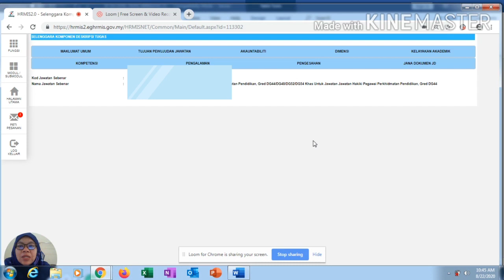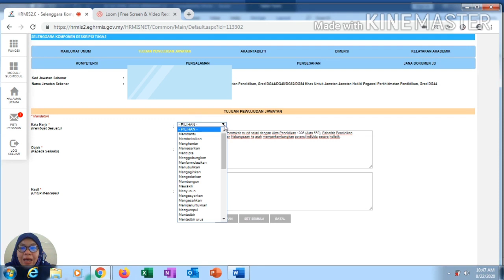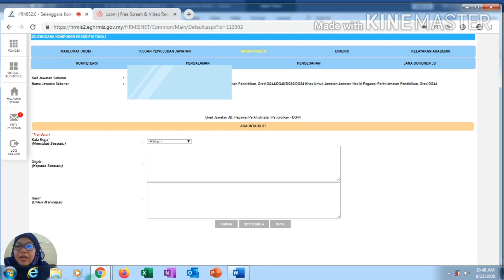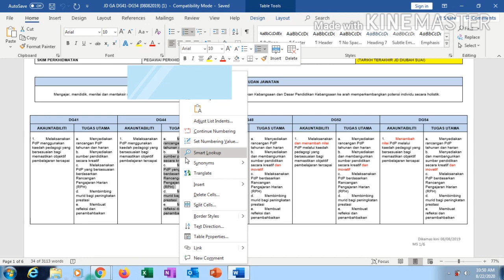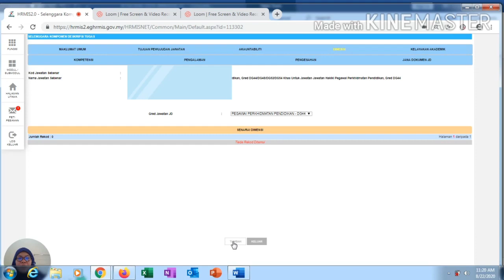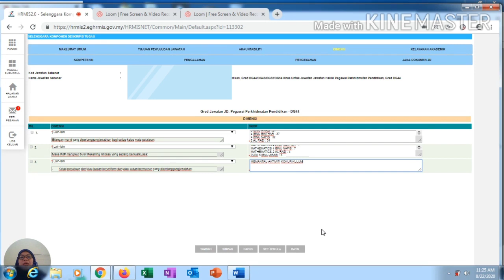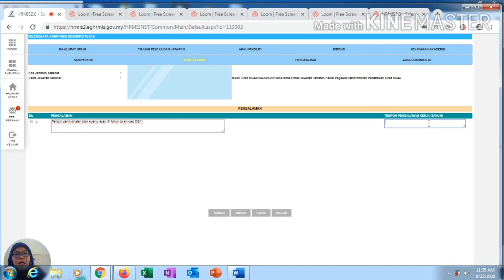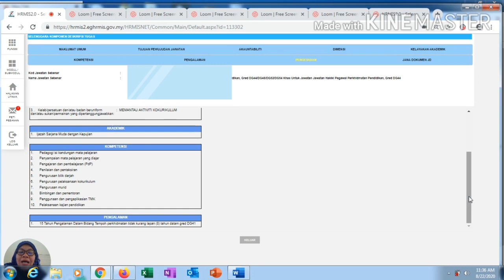Cara Mengisi Deskripsi Tugas HRMIS 2.0 Khas Untuk Warga Pendidik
Perkongsian cara mengisi Deskripsi Tugas atau Job Description atau lebih dikenali sebagai JD di dalam HRMIS 2.0.

Perkongsian lengkap ini khas untuk semua warga pendidik di Malaysia.

Semoga warga pendidik dapat mengisi dan melengkapkan JD dengan cepat dan tepat.